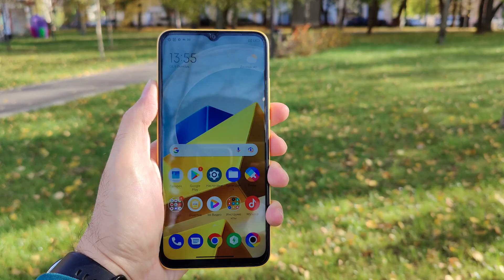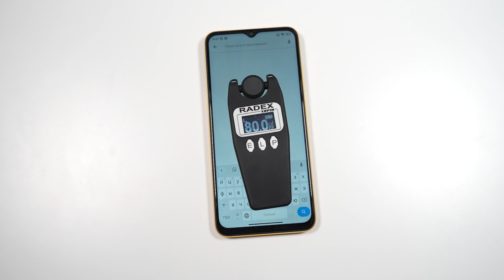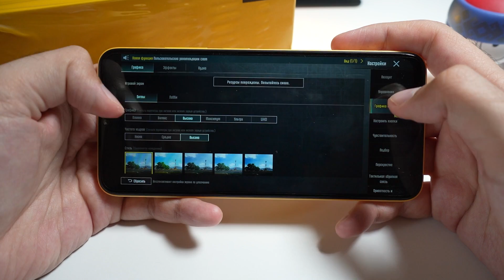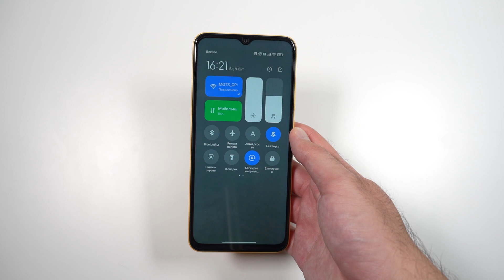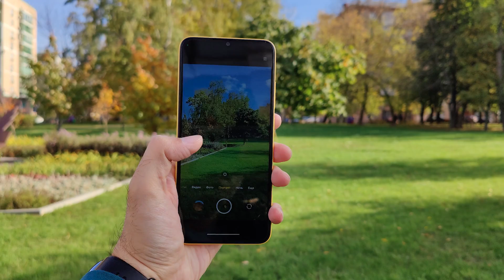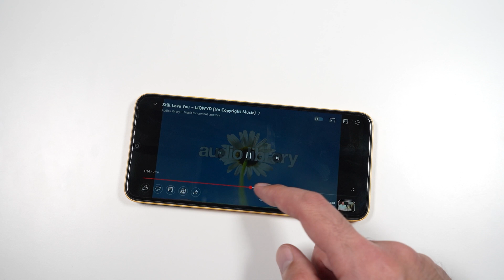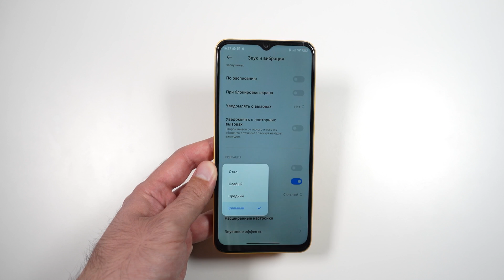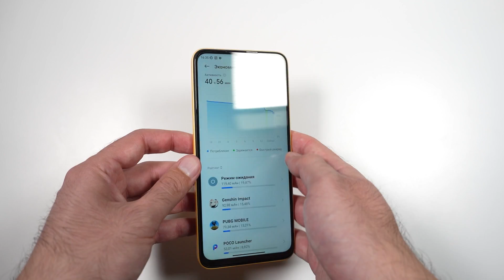Xiaomi Poco M5 | Просто добавь новый процессор!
Новинка M-серии от Xiaomi-Poco на первый взгляд скучная. Но если присмотреться, то это очень симптоматичный смартфон! Poco M5 не просто получил новый процесс Helio G99, но и довольно интересный набор характеристик.